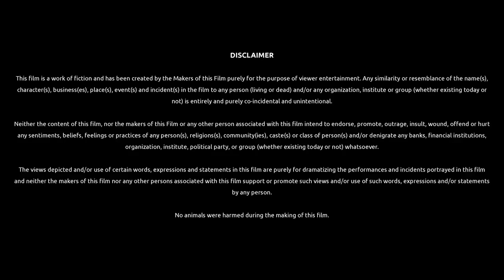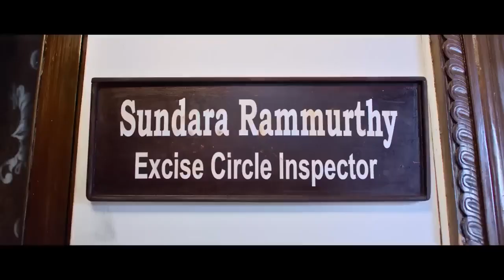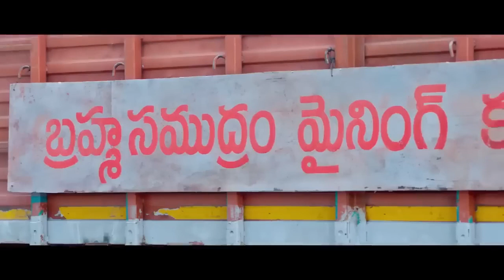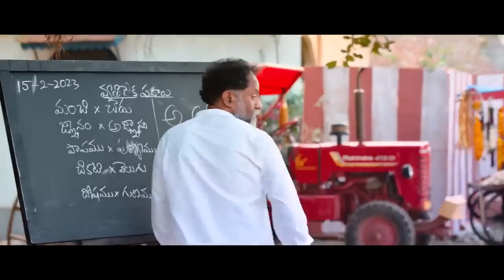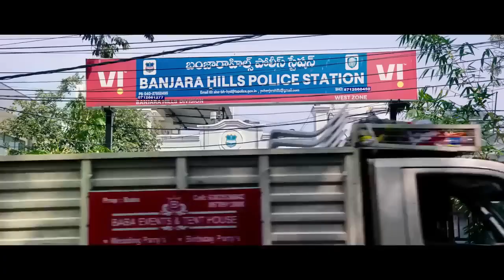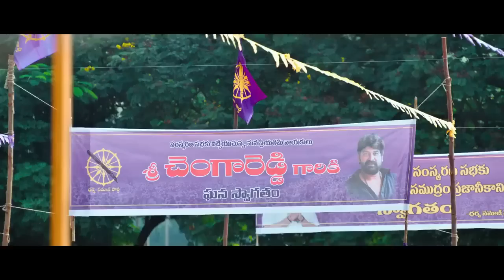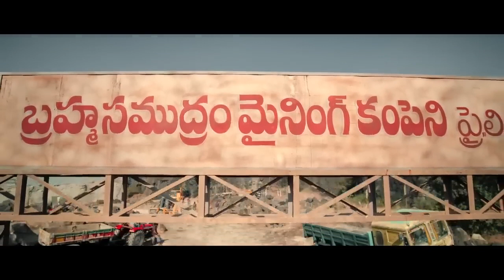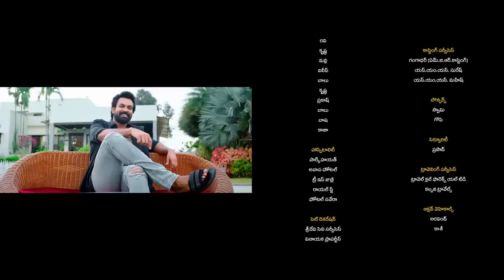Aadi Keshava Telugu Full Movie || VaisshnavTej || Sreeleela || Joju George || Sadha, Suman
GenreAction · Drama
Directed bySrikanth N Reddy
Music byG.V. Prakash Kumar
Produced bySai Soujanya · Suryadevara Naga Vamsi
Production companyFortune Four Cinemas · Sithara Entertainments · Srikara Studios